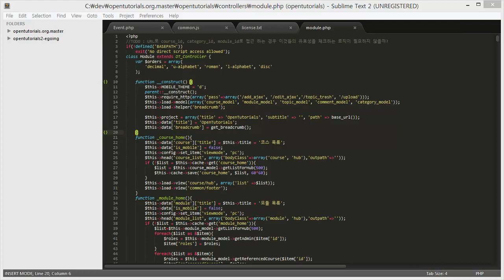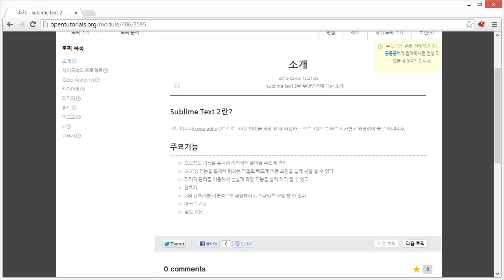sublime text 2 소개